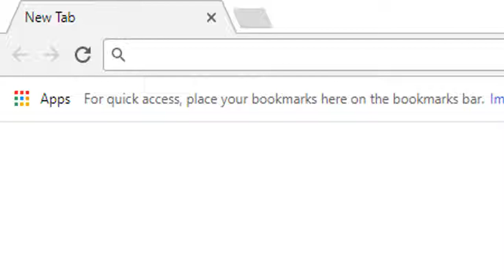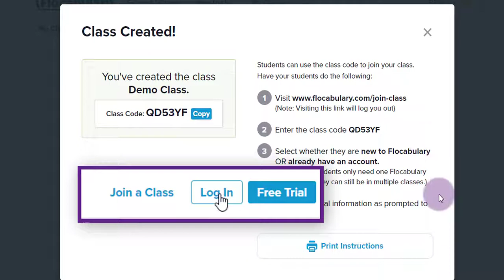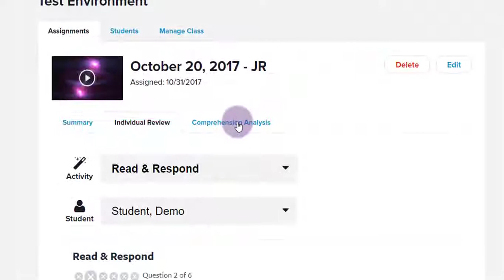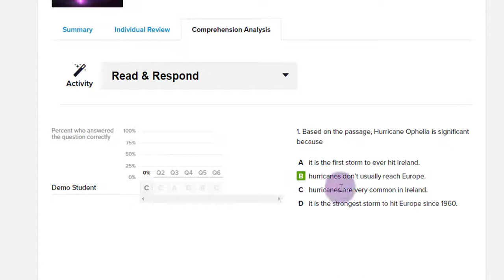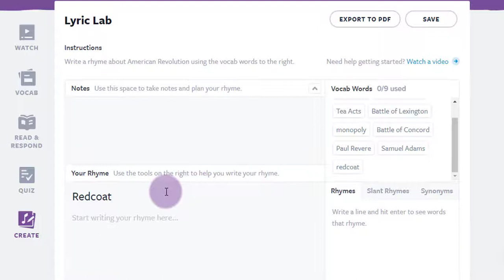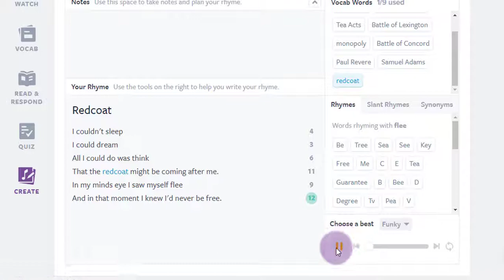Flocabulary in Five-ish Minutes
Flocabulary is a website which aims to deliver concepts and vocabulary to students via hip-hop and rhymes.

Learn all about what it is and how to use it in a shade over five minutes.